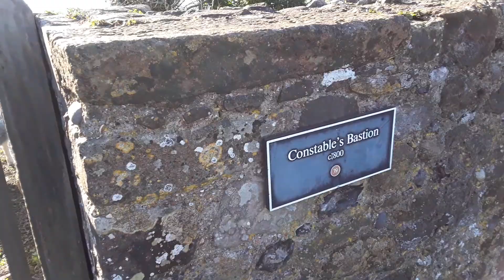Constable's Bastion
OK, where are we?  The water isn't that much of a clue, although I will say that it's a channel.  Although, note where the apostrophe is in "Constable's"?  Maybe that does refer to the artist, or maybe just one police constable?   Taken on Sunday 03 February, 2019.